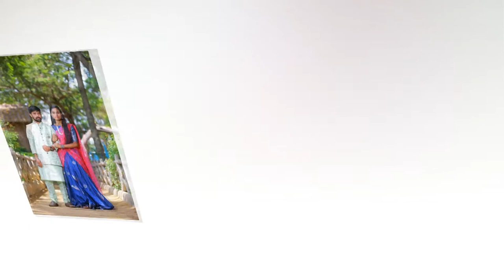Harshika - Kranthi kumar Photos slide show# Anu Digitals# Anuram photography